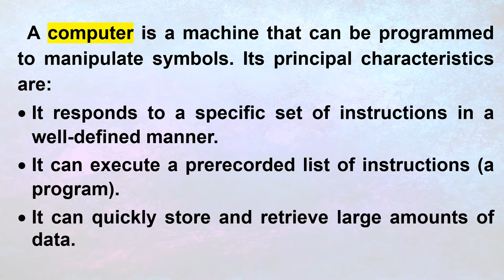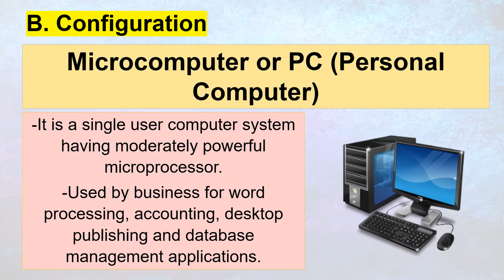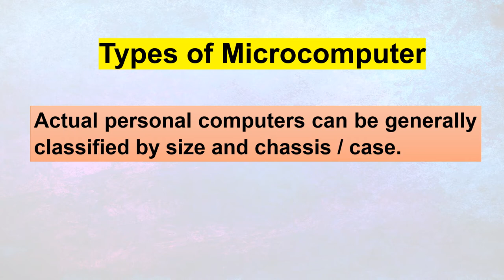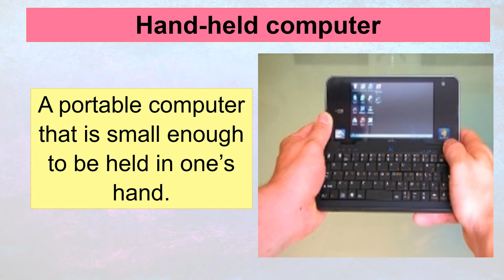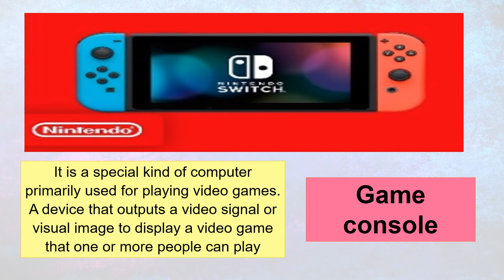CSS - Types of Computer